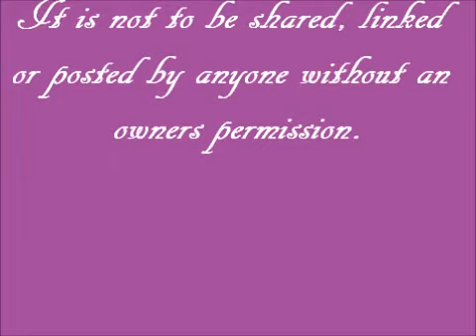Stormy Acres Miniatures - Crystal - Foaling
Congrats on a bay pinto filly born 3/3/11. This video is the property of Stormy Acres and Mare Stare© and is not to be shared, linked or posted by anyone wthout an owners permission